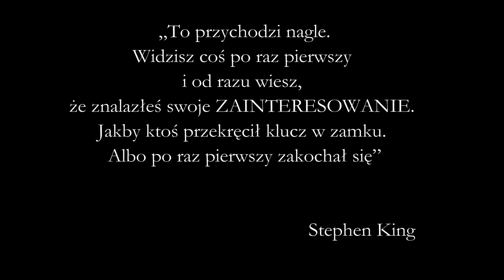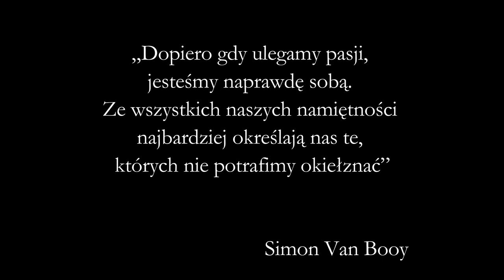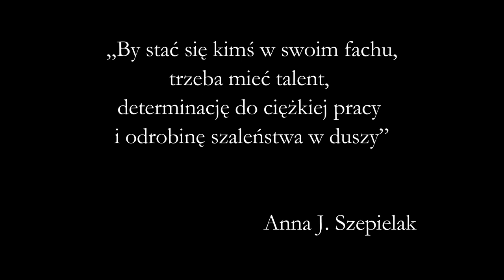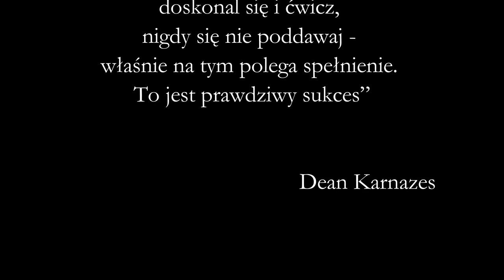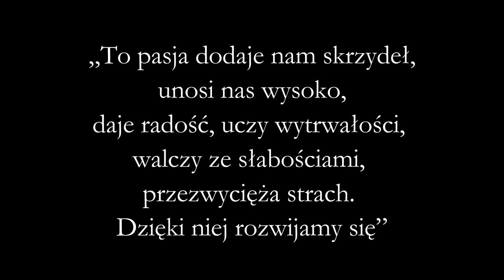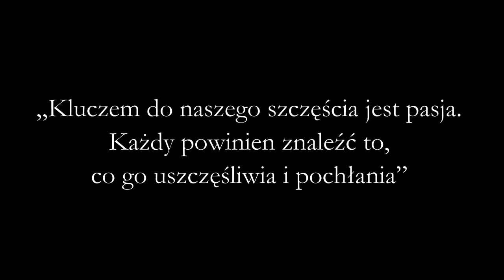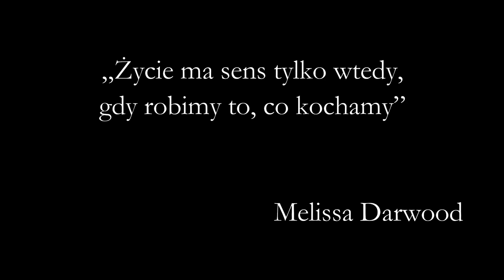Czym dla Ciebie jest pasja?... cytaty #11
Każdy z nas może mieć swoją pasję. Coś, co będzie na tyle wypełniało Twoje życie, że prócz pracy i codziennych obowiązków znajdziesz siły oraz czas, by dać się porwać dodatkowo przygodzie, marzeniom i związanej z tym niesamowitej radości. A jeśli uda Ci się jeszcze to połączyć z wykonywanym przez Ciebie zawodem, jesteś  wielkim szczęściarzem. Lecz nie jest to wyznacznik definiujący owe jakże chorobliwe zamiłowanie. Najważniejsze, byś Ty mógł  prawdziwie odnaleźć się w czynności, aktywności, która jednocześnie stanie się swoistego rodzaju Twoim relaksem, odpoczynkiem, dowodem na to, że żyjesz. Przeświadczeniu, że cokolwiek robisz, jest dobre dla Ciebie i innych. Bo pasja to Twój wewnętrzny żar serca i głos, pragnący zarówno wydrzeć z Ciebie Twoje prawdziwe „ja”, jak i stać się siłą napędową długiej wędrówki, jaką jest nasze życie. A czym dla Ciebie jest pasja, hobby, zainteresowanie? Być może odpowiedź na to pytanie pomoże znaleźć Ci ten materiał będący kolejnym z serii motywujących cytatów...

Muzyka:
Bestrack - Hajime